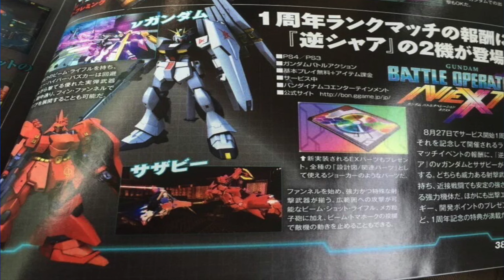MEGA PURU PODCAST | Topic: GBO NEXT - Nu, Sazabi, and More! [Episode #2]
After about a year we're finally back and this time we're here to talk about the Nu Gundam and Sazabi coming to GBO Next!

Members:
Hakurei95/Colticide
DragoonSystem
GiganticComa
AzurasCry
LockonStratos_2
Akiraman008

Thumbnail & Mega Puru Logo By: Colticide